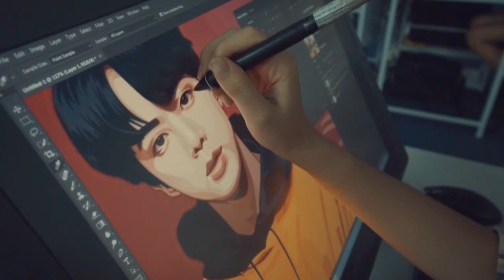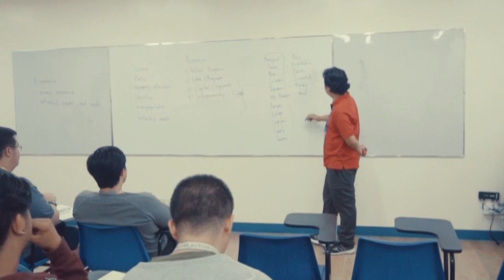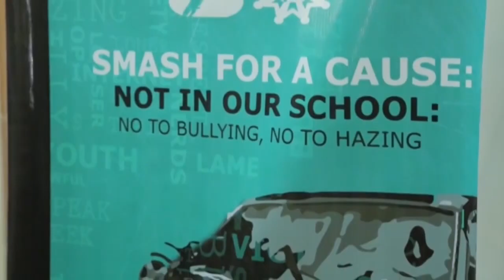iACADEMY Campus Tour 2018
There is a happy place where artists, creators, and innovators thrive in the fields of Computing, Business, and Design!

Learn more about the modern and state-of-the-art facilities that make us different and help Game Changers unleash their fullest potential! Watch the newest iACADEMY Campus Tour video below!

Ready to be a Game Changer? Applications are ongoing for S.Y. 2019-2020!